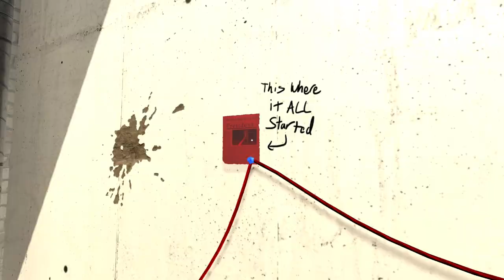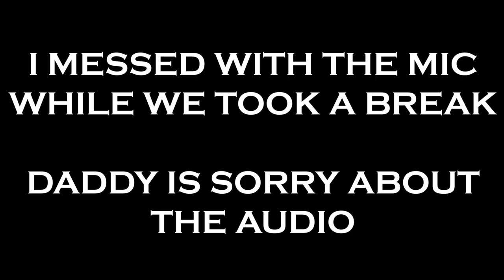Mr. President Highlights w/ Captain Pina Colada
Just havin some fun with my brotha from anotha motha @Captain_Pina_Colada

Sorry about the audio, I didn't have a pop filter and it was my first time recording audio so the annoying mouse clicks are very present, but I'll do my best to fix it in the future.

WHAT?! Thank you all so much for the support, I really do hope you enjoy this video!